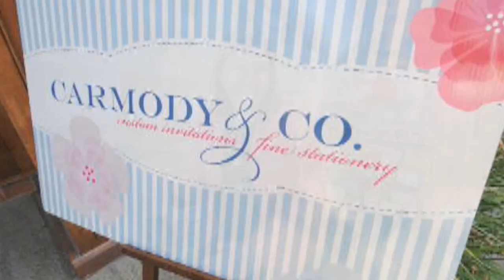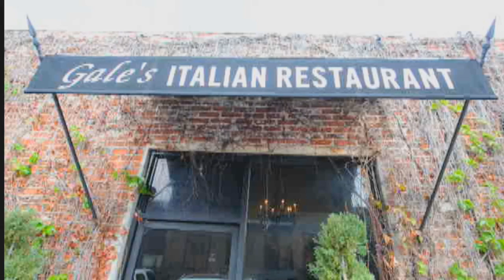Jewels of Pasadena: Business Women of Distinction Finalists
Pasadena Star-News and Pasadena's Rose Magazine hosts the 3rd Annual Jewels of Pasadena Women of Distinction Gala, April 19, 2012. Business Women of Distinction Finalists:  Terry Clougherty, Gale Kohl (recipient), Jaylene Moseley